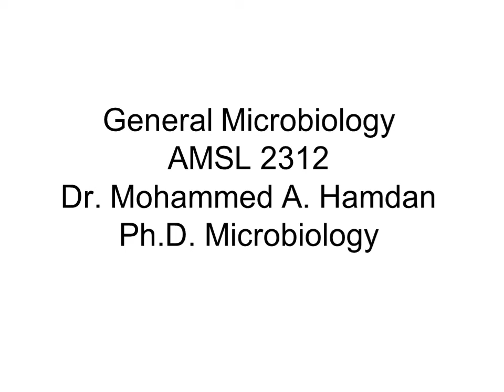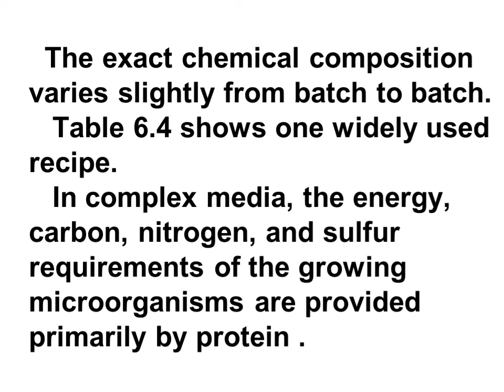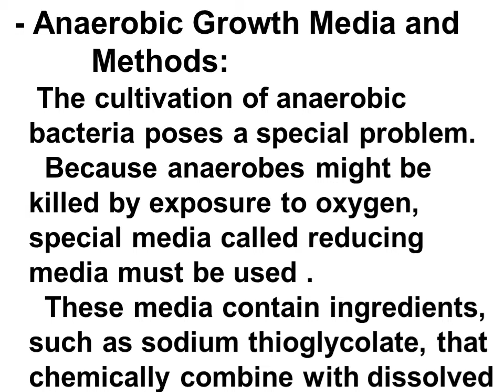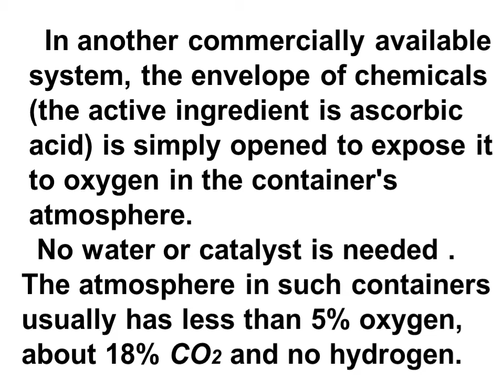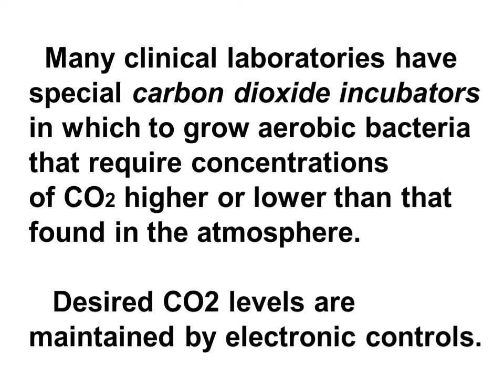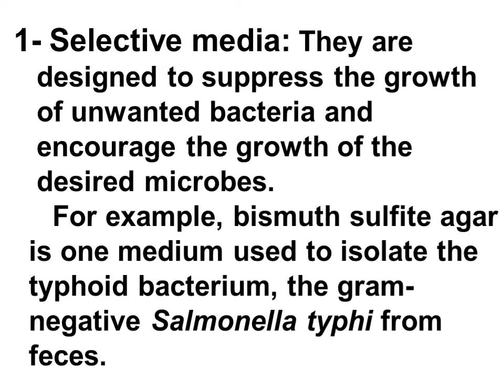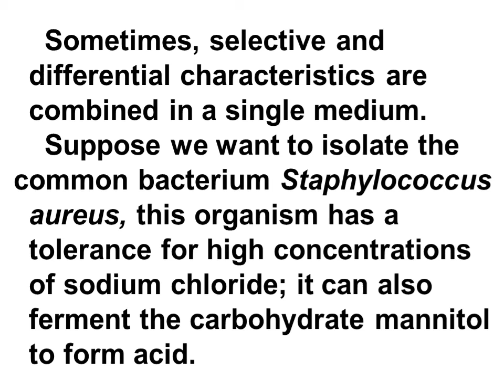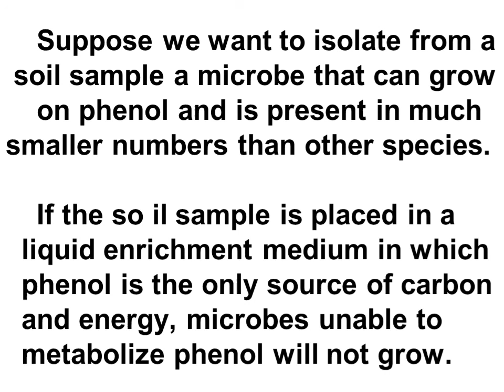Lecture 10 - Chemically Defined Media